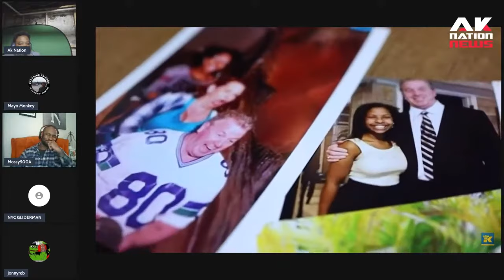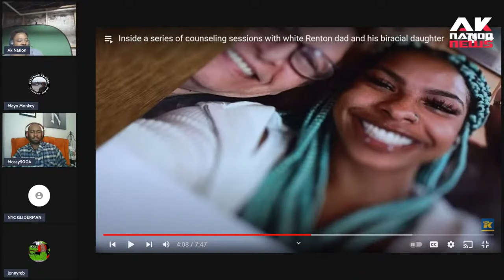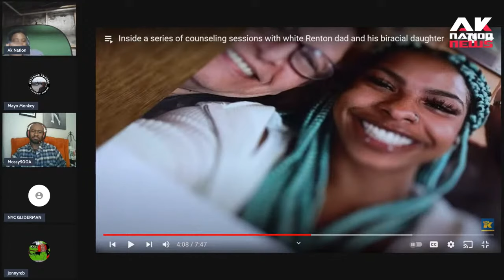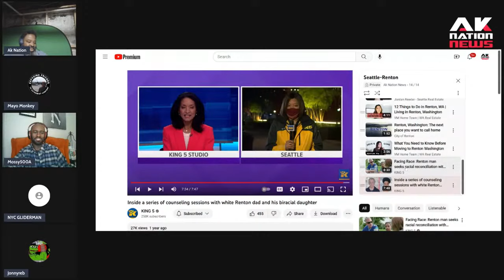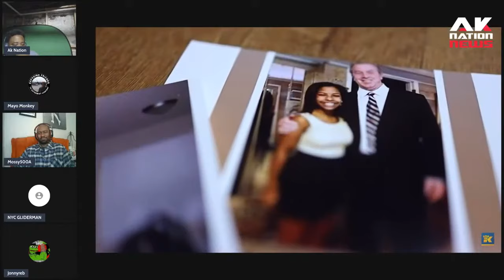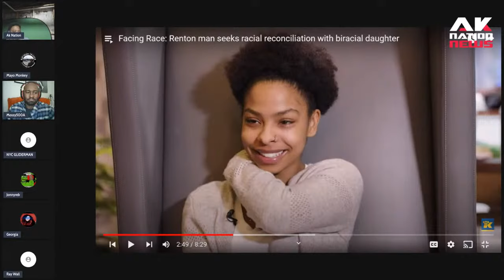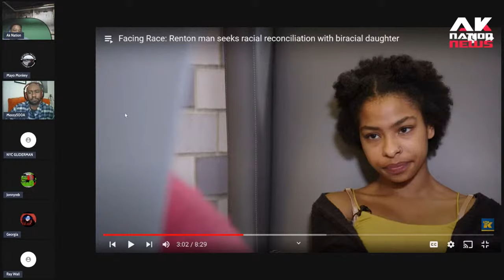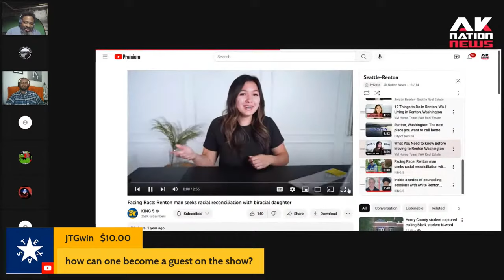A conservative white father of a biracial girl gets destroyed by a phony, fat, racist BLM therapist.